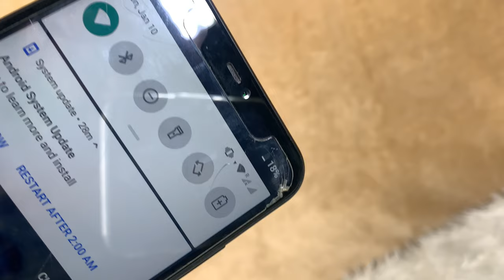How to VLOG: INKEE Electric Eel 😱!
Improve the quality of how to vlog with a smartphone by INKEE Electric Eel Shooting Grip with Built-In 9000 mAH Battery. It is available for only $69 and purchase

Amazon - INKEE Electric Eel
B&H Photo - INKEE Electric Eel
AliExpress - Electric Eel
Walmart - INKEE Electric Eel

Gear Used:
1 - iPhone XR
2 - Tripod for  Digital & Camcorder Camera
3 - Ring Light 12-inch LED
4 - VIJIM R70 RGB LED Light
5 - Aputure MC RGB LED Light
7 - Urbanista Miami Bass ANC Wireless Headphones

-=-=-= TIME STAMPS =-=-=-
0:00 - Intro: INKEE Electric Eel with Battery
0:30 - Included Smartphone Mount and Tripod
1:03 - Easy to Extend Phone Mount
1:23 - Adjusting Mobile on Shooting Grip
2:01 - Large Number of Mounting Options
2:09 - Adjusting RGB light
2:37 - Vlogging Kit and Mount a Microphone
2:55 - Connect powered Accessories to Grip with Battery
3:09 - Charging multiple devices with Electric Eel
4:07 - Lightweight and Compact Design
4:17 - GoPro Hero 9 on Shooting Grip
4:44 - Outro: Connect all kinds of Recording Accessories